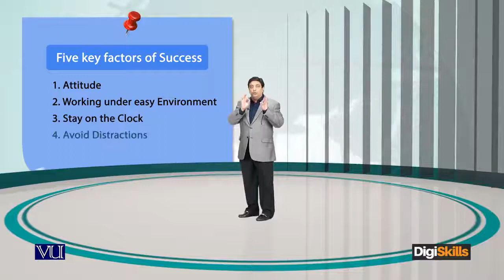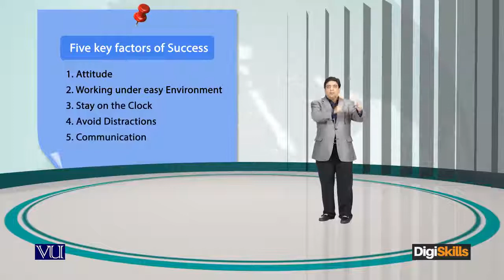11-Learn Freelancing What is the Key to Success ? Watch this Video Student Mentor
11-Learn Freelancing  What is the Key to Success ? Watch this Video Student Mentor.